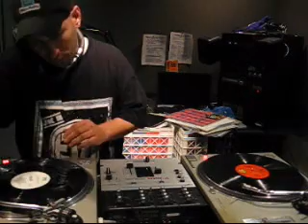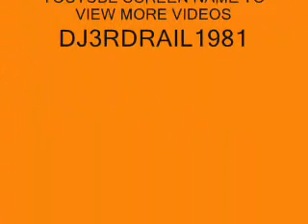DJ3RDRAIL MIXTAPE KING 10/20/08 PART 2 WNUR NO SERATO HIP HOP MIX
DJ3RDRAIL 10/20/08 PART 2 LIVE ON DEDICATED SUN-MON 12AM-5AM CENTRAL TIME
THE BEST HIP HOP SHOW IN THE WORLD
"WNURDJ" AOL INSTANT MESSENGER AT RADIO
ORIGINAL VINYL NO SERATO,CD'S OR MP3'S
SPREAD THE WORD IF YOU LIKE WHAT YOU HEAR. NO CRAP SO CALLED HIP HOP ONLY THE BEST ON WAX DONE LIVE.